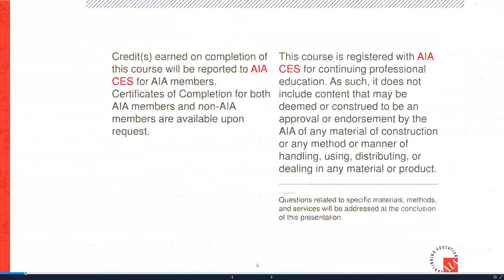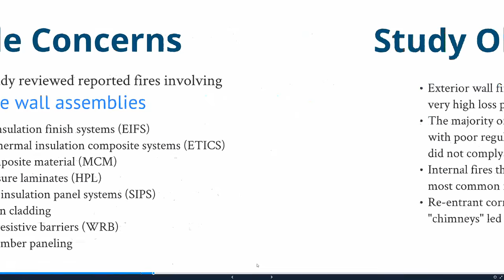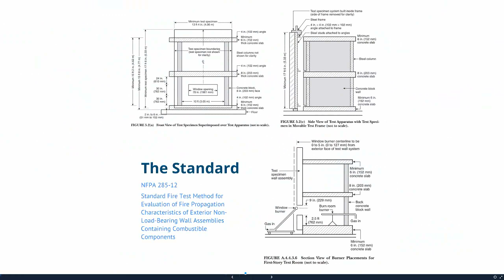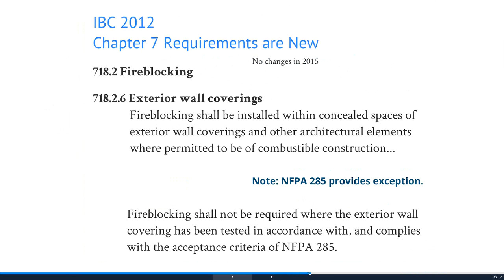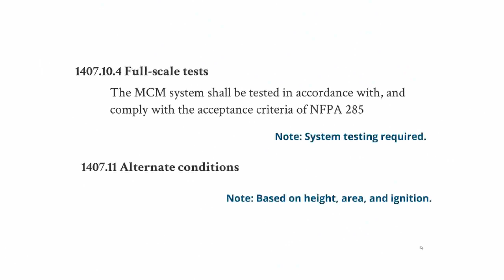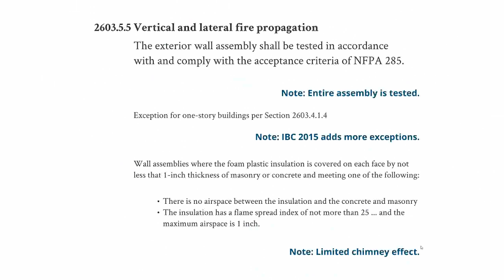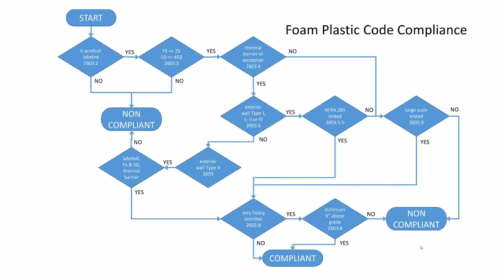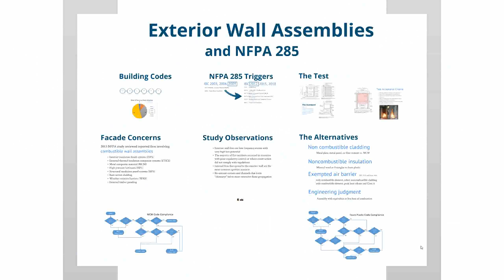Exterior Wall Assemblies and NFPA 285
Recent history shows the results of combustible exterior cladding. The most recent 2017 London Grenfell Tower fire—71 perished, 70 were injured.  A 2013 NFPA study identifies 18 building fires with notable losses (life and property) since 1997 and indicates there are many more. The common thread was combustible exterior wall assemblies.

The building codes responded to combustible facades in 1988 by introducing full scale fire tests for exterior wall assemblies. These tests were originally in response to EIFS building cladding, but now are applied to all types of façade assemblies. The code and tests continue to evolve with each new edition.

Join Louis and Dave to review the code provisions triggering NFPA 285 compliance, examine the differences among the various code editions in force in the US, assess material selections, drawing details, and specifications to satisfy energy and fire safety requirements, and identify strategies for meeting code requirements.